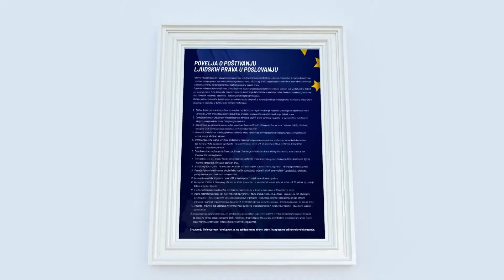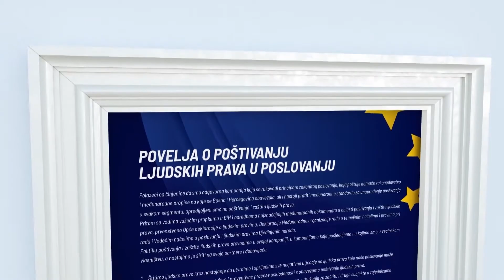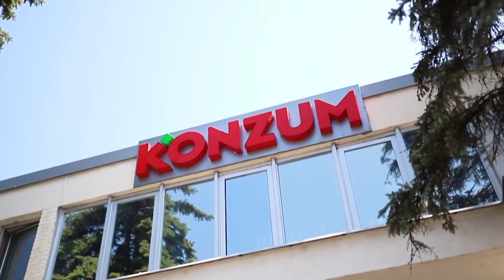Povelja o poštivanju ljudskih prava u poslovanju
Institut za razvoj mladih KULT u partnerstvu sa Sindikatom radnika trgovine i uslužnih djelatnosti i Udruženjem “Dajte nam šansu”, uz finansijsku podršku Evropske unije, provodi program „Poboljšanje korporativne odgovornosti za ljudska prava u BiH”.

S obzirom na brojne izazove i promjene s kojima se suočava poslovni sektor u Bosni i Hercegovini, kao i na rastuće međunarodne standarde odgovornog poslovanja, kroz program se pozivaju kompanije da usvoje Povelje o ljudskim pravima u poslovanju kao strateški okvir koji može značajno unaprijediti poslovne prakse kompanije koja usvoji ovaj dokument.

Usvajanjem Povelje o poštivanju ljudskih prava u poslovanju, kompanije u BiH javno iskazuju svoju opredijeljenost za poštivanje i zaštitu ljudskih prava, poštujući važeće propise u BiH i odredbe najznačajnijih međunarodnih dokumenata u oblasti poštivanja i zaštite ljudskih prava, prvenstveno Vodećih načela o poslovanju i ljudskim pravima Ujedinjenih naroda.

Više detalja nalazi se u dokumentu Metodologija za izradu Povelje o ljudskim pravima u poslovanju u kojem je objašnjen nastanak i svrha Povelje, a koji poslodavcima može poslužiti kao vodič u poboljšanju internih postupaka kojima se uređuje zaštita ljudskih prava.

Ukoliko su ljudska prava ključan dio Vašeg poslovanja, pozivamo Vas da usvojite Povelju putem linka